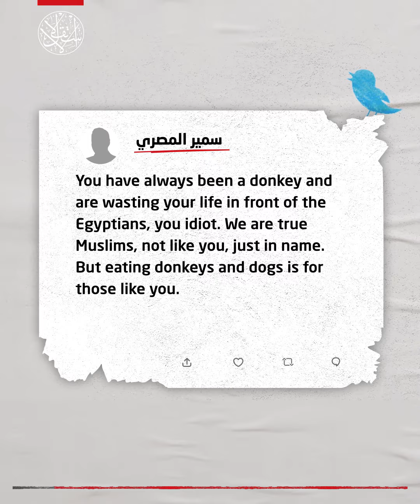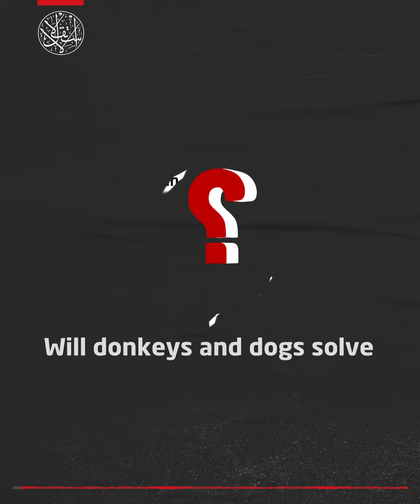Sisi’s Media Call for Eating Donkey and Dog Meat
Eating donkey and dog meat is the Sisi regime's new plan to confront high prices!